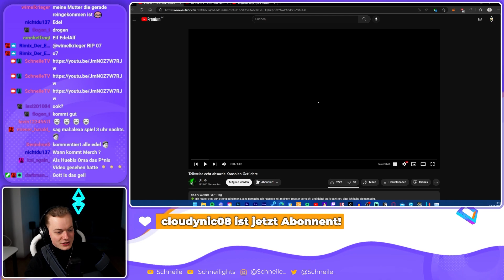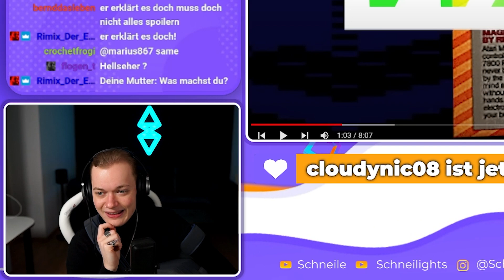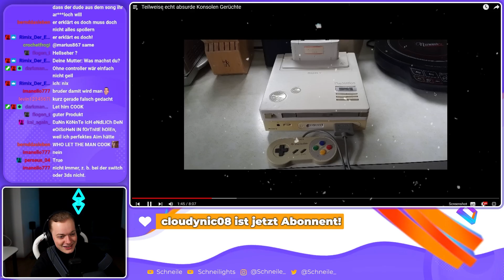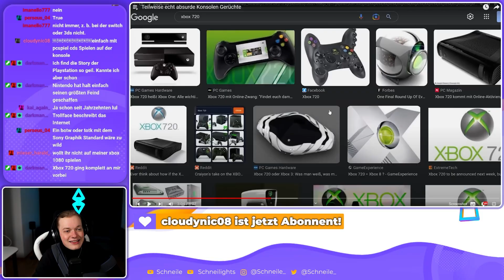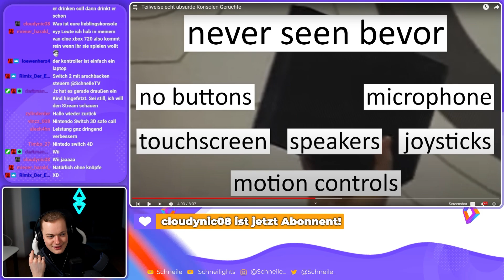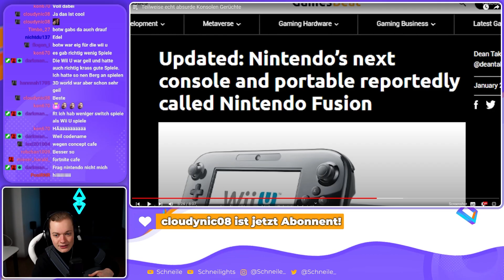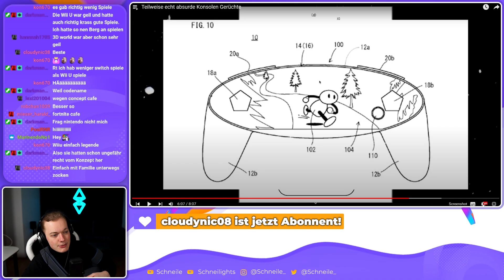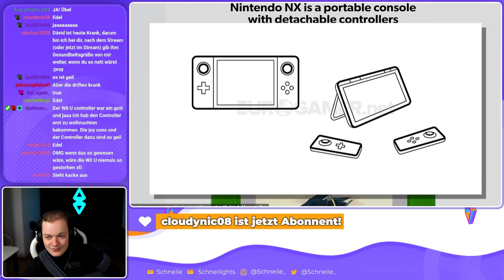Reaktion auf die dümmsten Konsolen Gerüchte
~Schneile